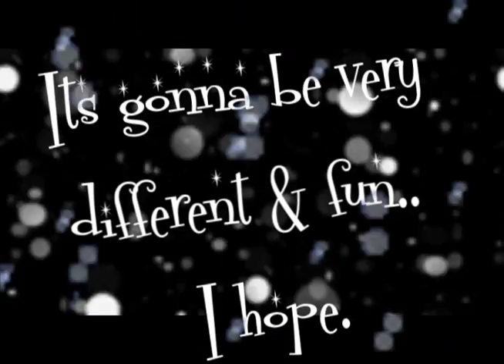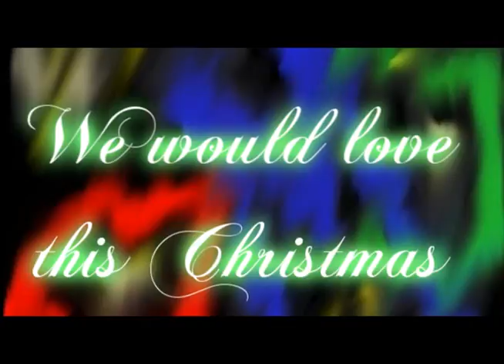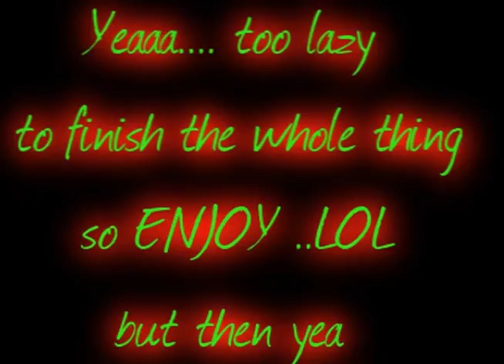Merry Christmas Betches (:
;Lyrics. (BTW I SUCKED SO SUCK IT) LOL

Ooooohhh.
Yeaaaaah.
Today is different from the last.
Doesn't mean everything would change so fast.
I can't believe everything was so damn lame.
Let me tell all ya some that just came.
It's hard to say it out.
Come on now, let's kick and shout.
This dream so real.
The glow, the shine, the sparks.
Let's Cuddle all around until its over.
And the warmth never leave us so.
That's why ya have to know.
I need ya in my life,
No need to think about it twice.
I'm being very random (yes)
Winter is here, the snow brought us cold air.
Through the thick and thin,
We're the best out of the best.
Let's begin this christmas.
Let's make it work and laugh until the end.

December,
As the time goes by.
And this christmas,
We will enjoy the time.
Cause our happiness,
Will never fade away.
Yall jokes always make my day.
And this christmas,
From now till forever
Cause in our heart.
Nothing would tear us apart. (no)
Warmth is the only thing that we want,
That we need.
Ohh, We would love this christmas.
Forever.

F-r-i-e-n-d (n-d)
Don't wanna let it end (it end)
Go grab it desperately.
It's our all.
Our everything--
It's nothing but,
My life,
Your hopes,
Our dreams.
P.M.S come here,
We're meant to be. (to be)
And we love our jokes,
Our L.O.L's.
Our energy.
How can we forget our retardedness,
Our fun?
Look at the stars in the sky,
Shine and shine every night.
Everything is perfect when
We all stick together.
All we need is just alittle bit of fun (of fun).
In a world of fake and gay (and gay).
We can trust that,
This day is true.
My true friends.
Let's make it work and fun until the end.

December,
And this christmas,
Cause our happiness,
Yall jokes always makes my day.
And this christmas,
That we need.
Forever.

Even though last christmas was so gay.
(Even thought last christmas was so gay)
We'll always make it crazy this day.
(We'll always make it crazy this year)

Heey, go and run into our arms..
Within our hugs
We'll always be together.
wooooaahh...
[um merry christmas, i hope you guys enjoyed this song & the rest of ur day (: ]
Even though we always such an idiot.
We'll always,
Always be together.

Cause this christmas,
Cause in our-
(Gay gay,
  Yall's so gay.
  But, yall is always the one to make me smile.)
- Heart,
(Yo yo,
  Let me tell you.
  December, winter.
  This christmas will be the best.)
That we need.
We'll -
(Gay gay,
  Yall's so gay.
-Always,
Always be
together.

(Yo yo,
  December, winter.

Gay gay,
Yall's so gay.
Don't hurt me now.
Yall's so gay.
Yo yo,
December, winter.
This christmas is the best.
Gay gay,
Yall's so gay.
Yall's so gay.
Yo yo,
December, winter.
Merry Christmas.